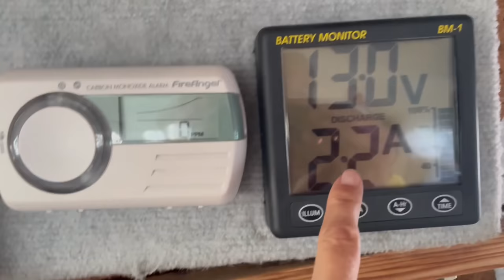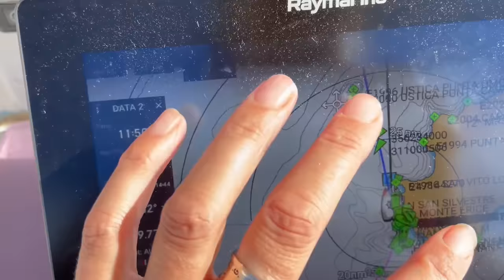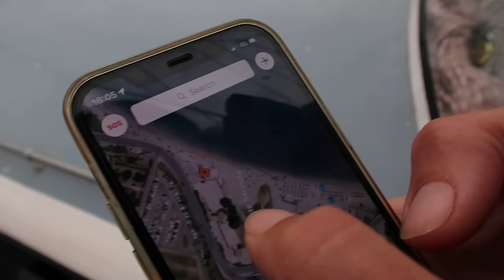Ep 104 - Sailing in Sicily, Tornadoes, Double Rainbows, Lightening & Flash Floods! Totally Crazy!!!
This is one of my favourite episodes yet! So much happened in such a short amount of time! After a shocking sail from Bizerte, Tunisia to Sicily we was hoping for a day or two of rest and relaxation at anchor, but what we got was big swells, high winds, terrifying tornadoes accompanied by endless rainbows, crazy close lightening storms and then a flash flood which left us upping anchor just before dark in terrible conditions so seek safety else where... crazy times aboard Pickle!